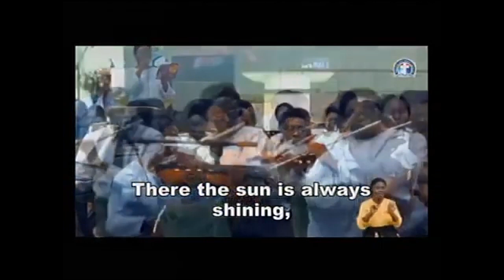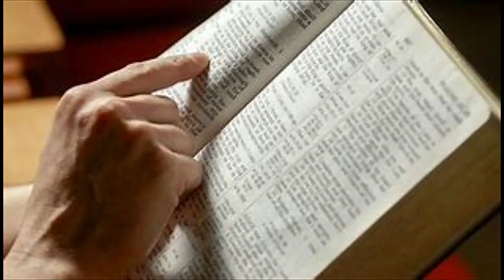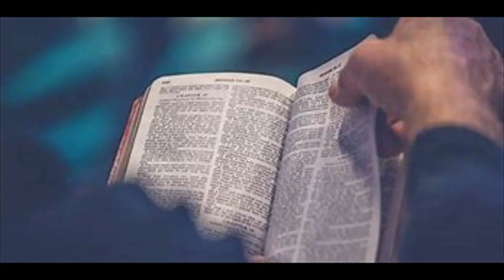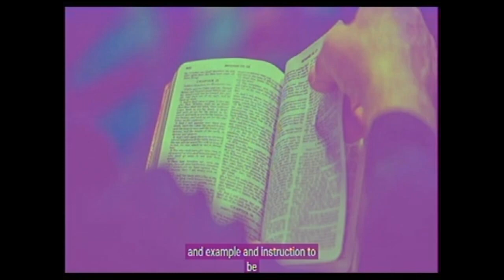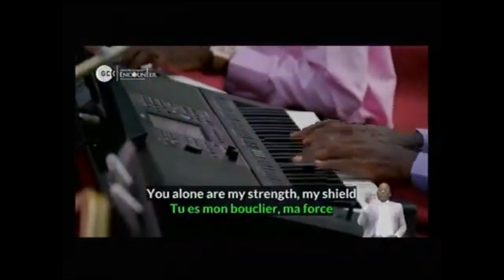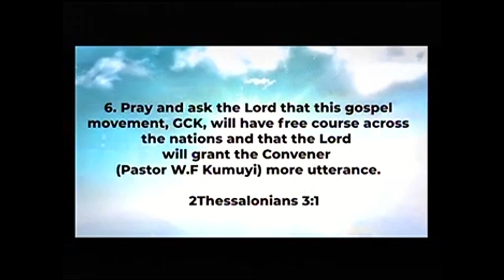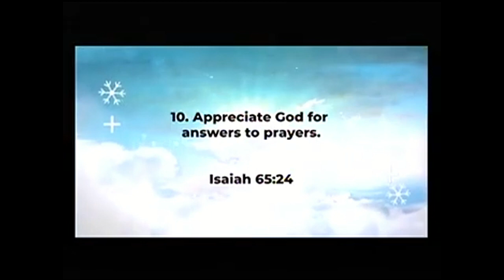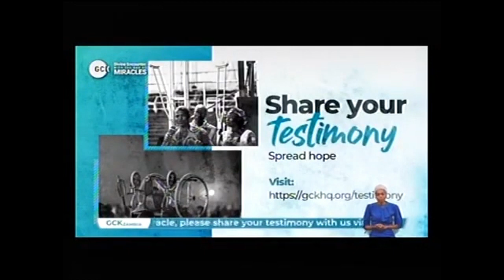DEEPERLIFE CHARLOTTESVILLE SWS 100823